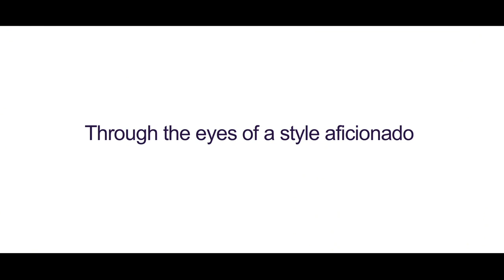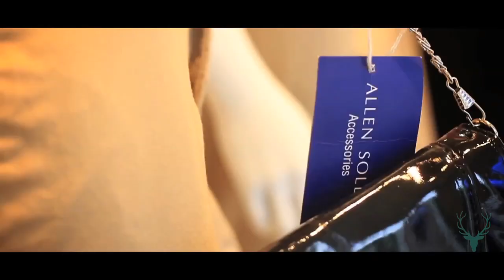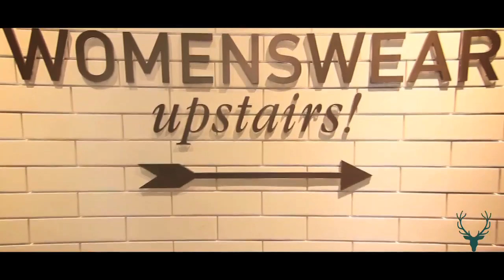Solly on Style - Jasmeen Duggal, Through The Eyes of a Style Aficionado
Jasmeen is an esteemed journalist and style connoisseur who curates all things stylish. Here she tells us how fashion is voluntarily evolving among style savvy Indians and shares a few style tips for our Allen Solly fans.